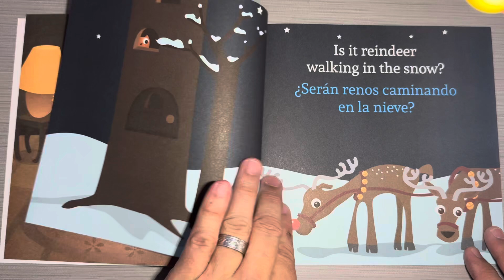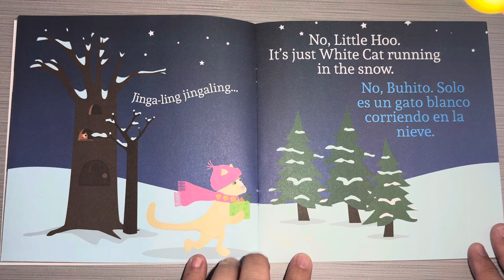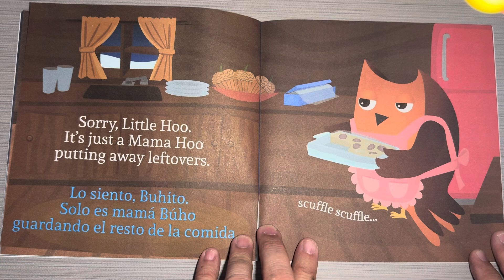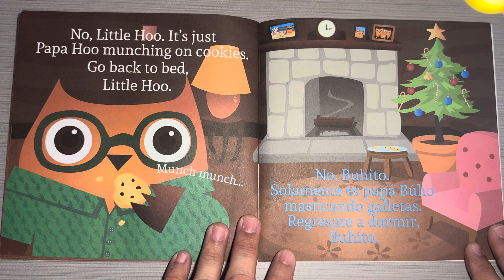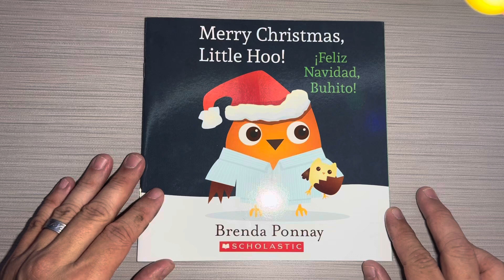Merry Christmas Little Hoo! by Brenda Ponnay for Scholastic is a read aloud in Spanish and English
This is a fun book that has words in both Spanish and English. It tells the story of a little owl that is waiting for Santa.